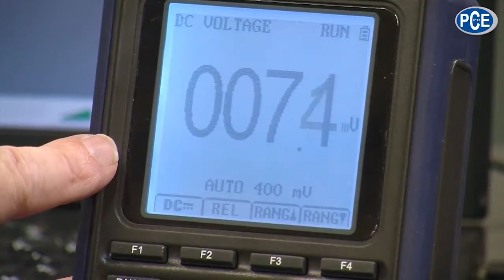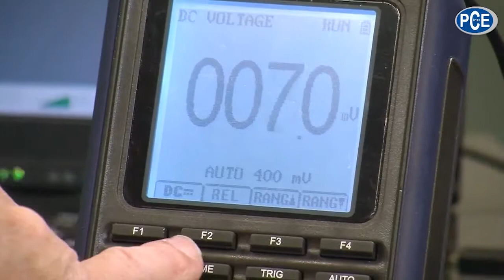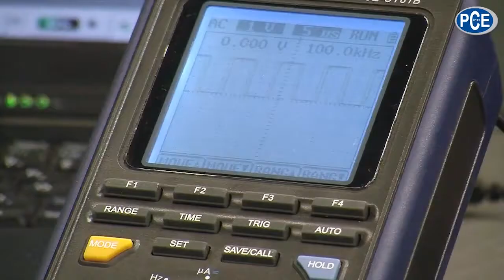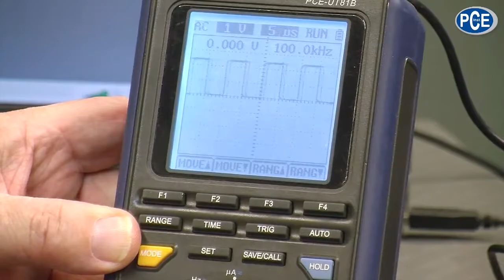Osciloscopio de mano PCE-UT 81B | PCE Instruments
Características importantes del osciloscopio:

- Multímetro con rango automático
- Ancho de banda de frecuencia: 8 MHz
- Retroiluminación de la pantalla gráfica (160 x 160 píxeles)
- Memoria interna para hasta 10 imágenes
- Función de registro de datos en conexión con un PC